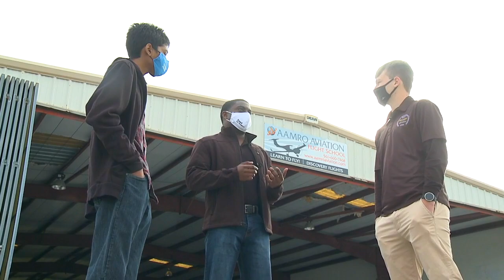Student careers take flight, thanks to District programs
In the Aerospace Science Academy at Boynton Beach High School, the students not only read about flying airplanes, they actually have the chance to get in the cockpit and take the controls.  Working with commercial pilots the students took flight during Aviation Career Day.